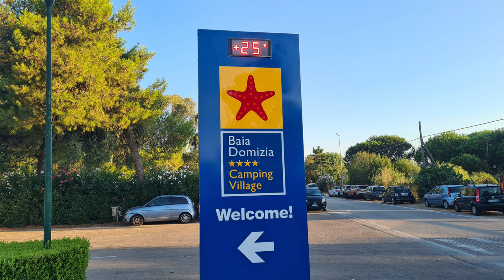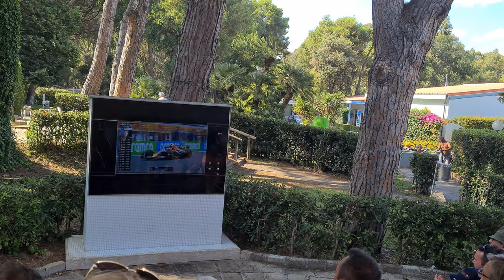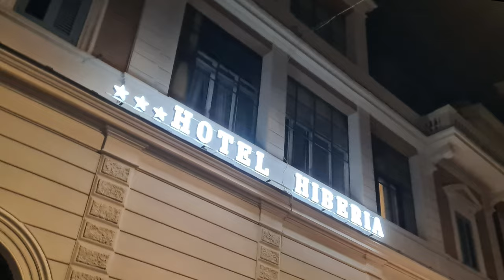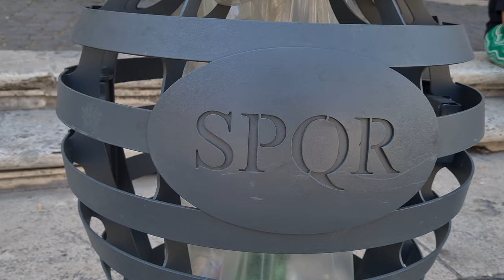An Italian summer 2022 part 1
Family holiday summer 2022 Italy. Italy, Italia, Italië, Rome, Roma, Baia Domizia, Minturno